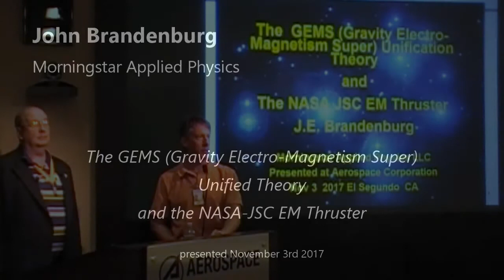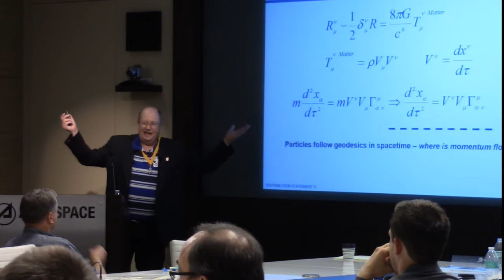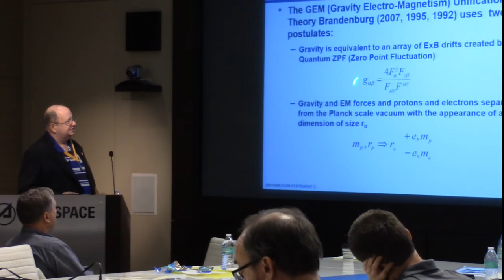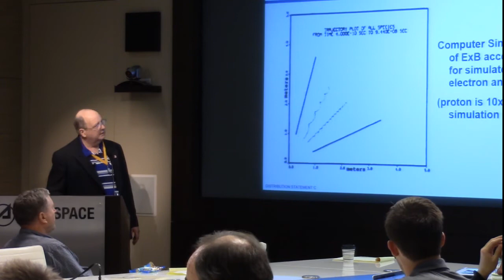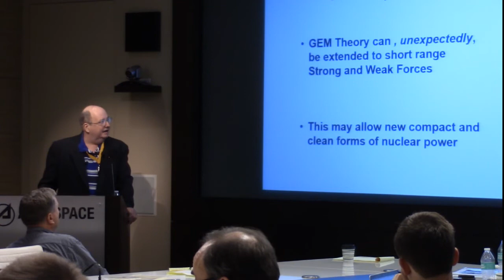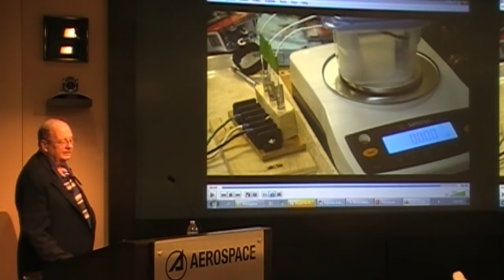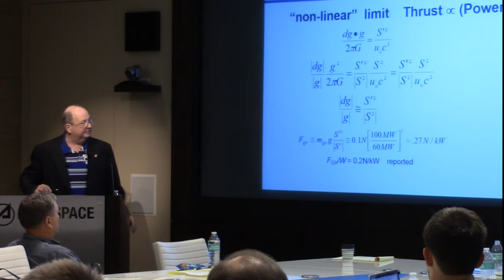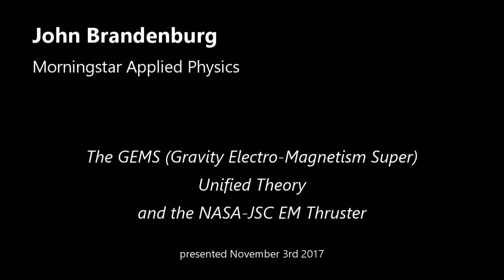SSI APW 2017: 11. John Brandenburg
Dr. John E. Brandenburg of Morningstar Applied Physics, LLC, presents "The GEMS* Unification Theory and The NASA JSC EM Thruster"

*- GEMS being an acronym for "Gravity ElectroMagnetism Super"

Session 11 of The Advanced Propulsion Workshop held November 1st - 3rd 2017 at the Aerospace Corporation in El Segundo, California.

The slides from Dr. Brandenburg's presentation are available for download